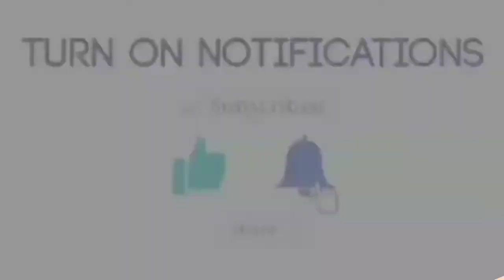20_ឆ្នាំ_ចង់វិលទៅកុម៉ារ_45m_Voi_HD_បទរ៉េបកំពុងល្បីក្នុង_tik_tok_2020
បទរ៉េបកំពុងល្បីខ្លាំជាងគេ